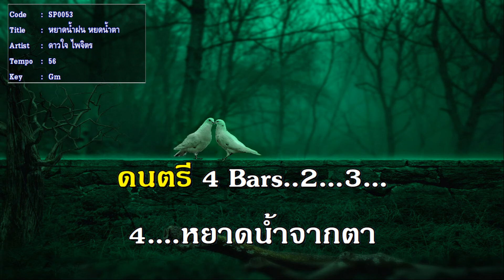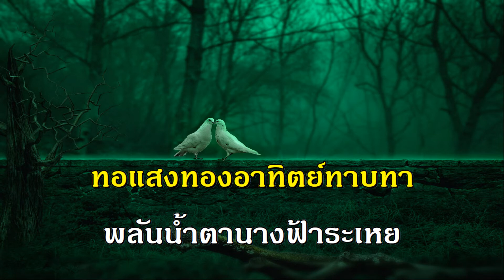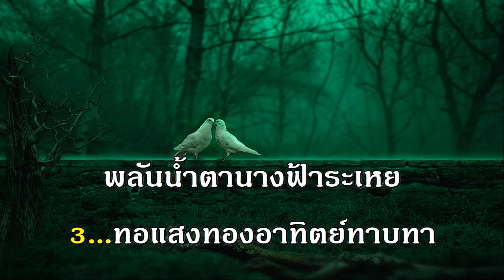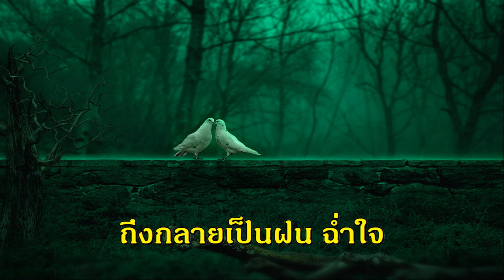หยาดน้ำฝนหยดน้ำตา ดาวใจ ไพจิตรคาราโอเกะ เพลงลูกกรุง หญิง เพลงเอก The Golden Song Karaoke